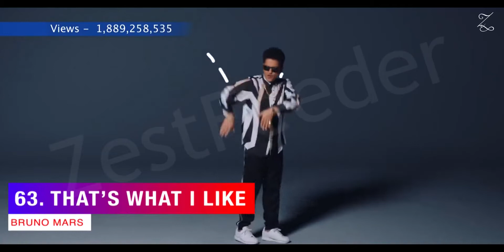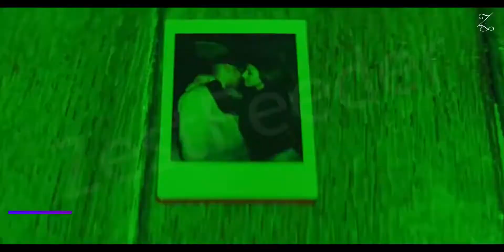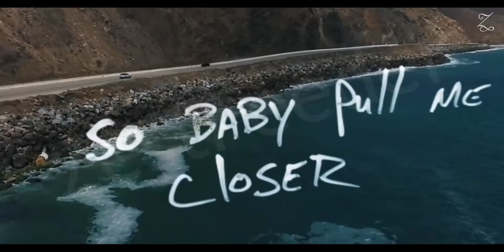100 most viewed songs on YouTube July 2021 ZestFeeder